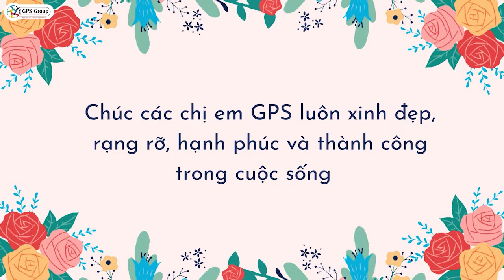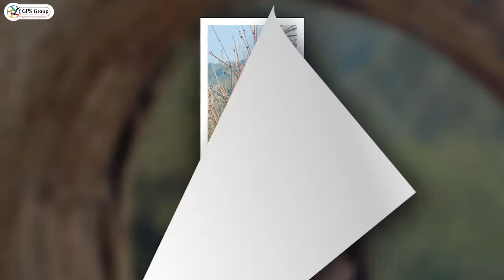CHÚC MỪNG NGÀY PHỤ NỮ VIỆT NAM 20-10 | GPS GROUP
Chúc CBNV nữ GPS ngày 20/10 vui vẻ, hạnh phúc và xinh đẹp nhé.